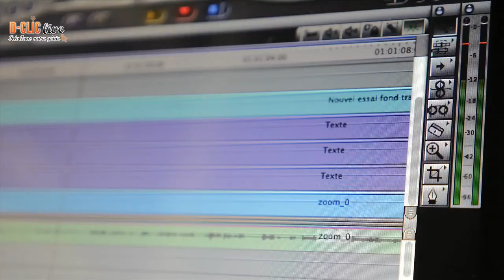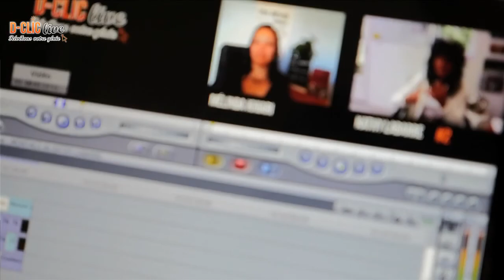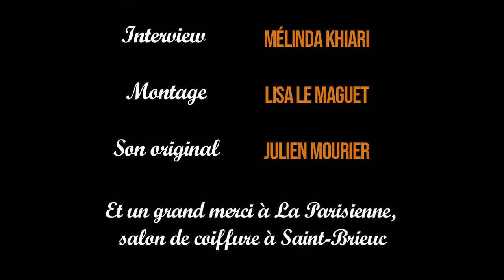DCLIC LIVE #2 KATHY LABARRE L'humain avant TOUT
Et si vous vous offriez un moment riche, convivial, frais. Une respiration, une source d'informations vécues, un échange ultra authentique humainement, une voie donnant la voix à des chef-fes d'entreprise généreux, passionnants pour aider, soutenir, ressourcer d'autres dirigeant-es.

Vous êtes au bon endroit chez D-Clic Live !

Une série d'interviews avec des entrepreneur-es de tout horizon, de toute contrée, de toute origine qui ont en commun le sens de l'expérience et du partage !

Nous vous proposons l'épisode 2 avec Kathy LABARRE, une dirigeante, ingénieure, formatrice, conférencière au tempérament incontournable, à l'énergie communicative, aux aspirations engagées vers et pour l'humain.

Cette parenthèse enchantée donne lieu à une interview où on y aborde avec sérieux, lucidité son parcours, le sens du travail, les mutations sociales et organisationnelles, l'impact covid, le management de demain et plus encore. A vous de regarder et d'entendre toutes les clés que nous délivre très généreusement Kathy Labarre.

Pour la petite histoire, ce concept est né alors que nous étions tous et toutes en plein confinement covid. L'idée a fait son chemin et compte bien poursuivre post confinement et au-delà pour répondre à vos questions et vous apporter toute notre énergie, nos idées éclairées !

Envie d'être partie prenante pour :
Le challenge managezdanslincertitude (attention places limitées)

Etre interviewé-e ...

@MKommconseil team